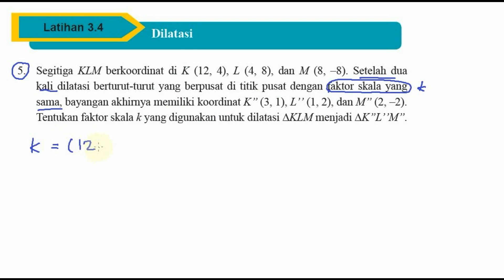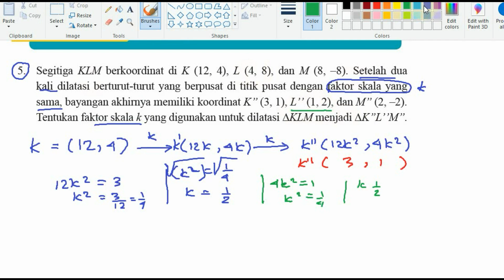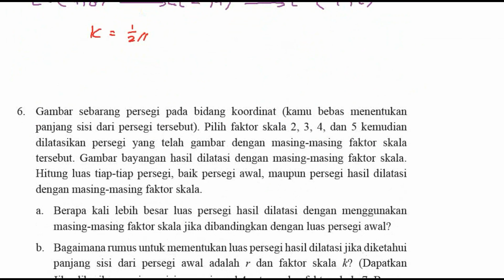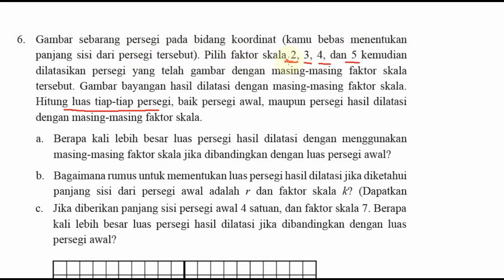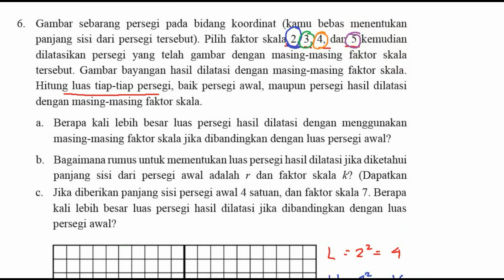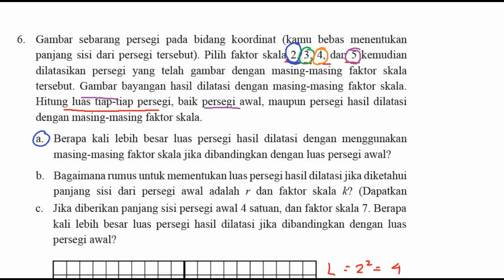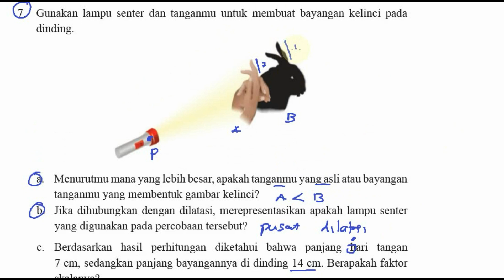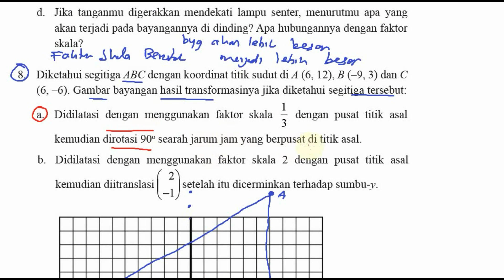transformasi geometri smp kelas 9 buku bse revisi 2018 matematika lat 3,4 dilatasi no 5 6 7 8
transformasi geometri
latihan 3,4 transformasi geometri Dilatasi
buku matematika bse smp kelas 9 kurikulum 2013 (K13) revisi 2018

5. Segitiga KLM berkoordinat di K (12, 4), L (4, 8), dan M (8, –8). Setelah dua
kali dilatasi berturut-turut yang berpusat di titik pusat dengan faktor skala yang
sama, bayangan akhirnya memiliki koordinat K’’ (3, 1), L’’ (1, 2), dan M’’ (2, –2).
Tentukan faktor skala k yang digunakan untuk dilatasi ΔKLM menjadi ΔK’’L’’M’’.
6. Gambar sebarang persegi pada bidang koordinat (kamu bebas menentukan
panjang sisi dari persegi tersebut). Pilih faktor skala 2, 3, 4, dan 5 kemudian
dilatasikan persegi yang telah gambar dengan masing-masing faktor skala
tersebut. Gambar bayangan hasil dilatasi dengan masing-masing faktor skala.
Hitung luas tiap-tiap persegi, baik persegi awal, maupun persegi hasil dilatasi
dengan masing-masing faktor skala.
a. Berapa kali lebih besar luas persegi hasil dilatasi dengan menggunakan
masing-masing faktor skala jika dibandingkan dengan luas persegi awal?
b. Bagaimana rumus untuk mementukan luas persegi hasil dilatasi jika diketahui
panjang sisi dari persegi awal adalah r dan faktor skala k? (Dapatkan
rumus tersebut tanpa harus menggambar bayangan hasil dilatasi, gunakanperbandingan pada jawaban a)
c. Jika diberikan panjang sisi persegi awal 4 satuan, dan faktor skala 7. Berapa
kali lebih besar luas persegi hasil dilatasi jika dibandingkan dengan luas
persegi awal?
7. Gunakan lampu senter dan tanganmu untuk membuat bayangan kelinci pada
dinding.
a. Menurutmu mana yang lebih besar, apakah tanganmu yang asli atau bayangan
tanganmu yang membentuk gambar kelinci?
b. Jika dihubungkan dengan dilatasi, merepresentasikan apakah lampu senter
yang digunakan pada percobaan tersebut?
c. Berdasarkan hasil perhitungan diketahui bahwa panjang hari tangan
7 cm, sedangkan panjang bayangannya di dinding 14 cm. Berapakah faktor
skalanya?
d. Jika tanganmu digerakkan mendekati lampu senter, menurutmu apa yang
akan terjadi pada bayangannya di dinding? Apa hubungannya dengan faktor
skala?
8. Diketahui segitiga ABC dengan koordinat titik sudut di A (6, 12), B (–9, 3) dan C
(6, –6). Gambar bayangan hasil transformasinya jika diketahui segitiga tersebut:
a. Didilatasi dengan menggunakan faktor skala
1
3
dengan pusat titik asal
kemudian dirotasi 90o searah jarum jam yang berpusat di titik asal.
b. Didilatasi dengan menggunakan faktor skala 2 dengan pusat titik asal
kemudian diitranslasi setelah itu dicerminkan terhadap sumbu-y.
Buatlah